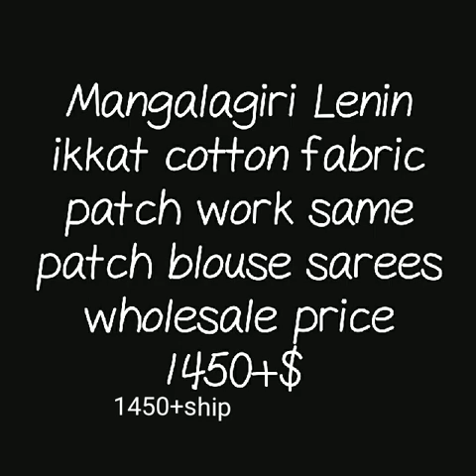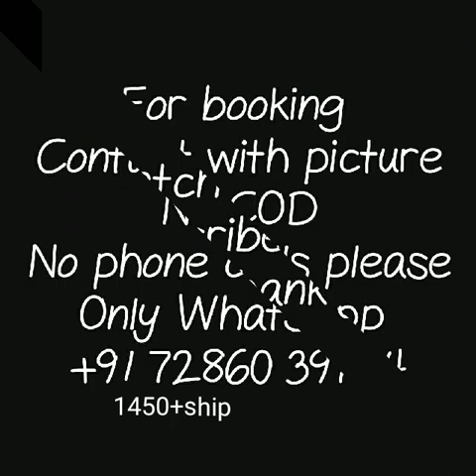mangalgiri cotton with ikkat patch work saree officeware casual collection summer special 2019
mangalgiri cotton saree, manglgiri cotton saree wirh patch work,
daily ware saree,
summer special,
officeware collection,
plain mangalagiri cotton sarees,
mangalagiri pattu sarees address,
mangalagiri kalamkari sarees,
sri lakshmi sarees mangalagiri,
mangalagiri cotton dress materials in hyderabadd,
mangalagiri sico sarees,

1 . watsup for order: 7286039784
 2. no negotiations please
 4.Sorry, cash on delivery service is not available
 5.payment can send through RTGS,,google pay or paytm,account transfer.
 6.Dispatch will be with in 2 3 day after payment
 7.After dispatching we will send you courier number through watsup
 8.Depends on distance item will receive.normally 7 to 10 working days
 9.Take video at the time of parcel open
10.if you find any damages you can returned to same address
11.we supply all over  india,and overseases also.